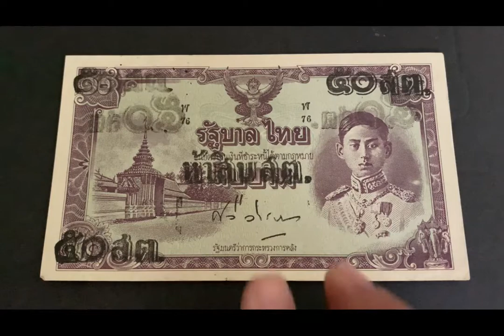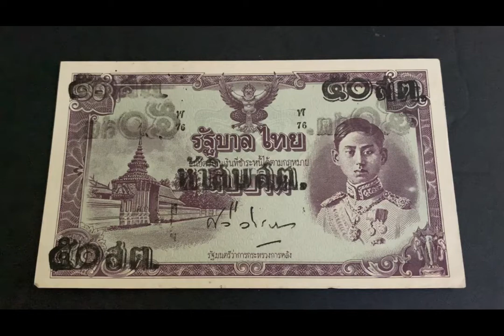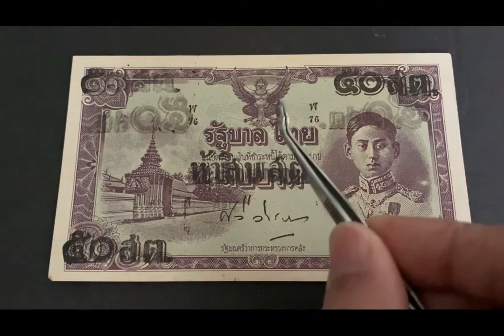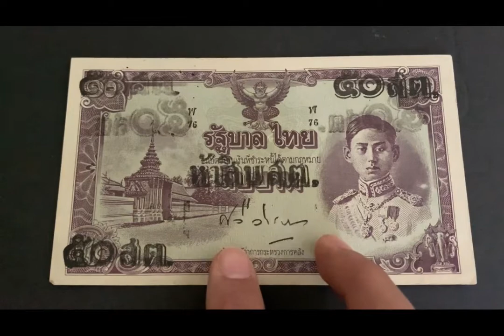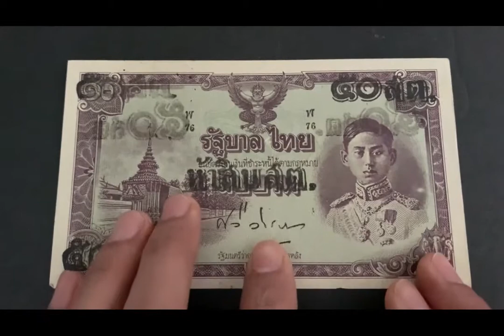Episode 68: Siam (Thailand) 50 Satang Interesting Banknote Story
Rare Banknote 50 Satang overprint on 10 Baht 1946 (p62) from Siam (Kingdom of Thailand) which was printed in Java, Indonesia during WW2 Japanese occupation of Thailand and was originally 10 Baht denomination (pick#59) but was never issued since it was stolen during its transport to Bangkok. Post-WW2, after Japanese withdrawal, Thai government overprinted lower denomination of "50 Satang" and finally issued it in 1946 (pick#62). It has a full face portrait of young King Rama VIII (aka Ananda Mahidol) of Chakri dynasty along with Garuda (royal emblem of mythological humanoid bird creature with wings) and Erawan (royal 3-headed elephant) on the obverse. Royal Grand Palace on river Chao Phraya on the reverse. A cool rarity!